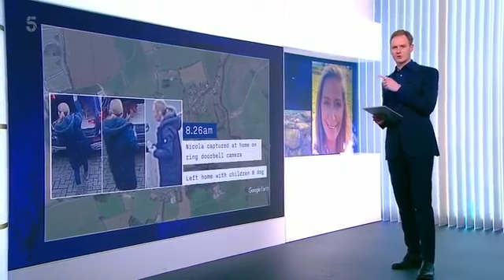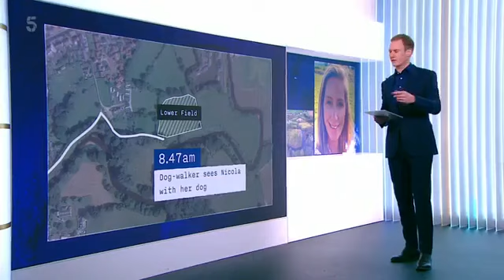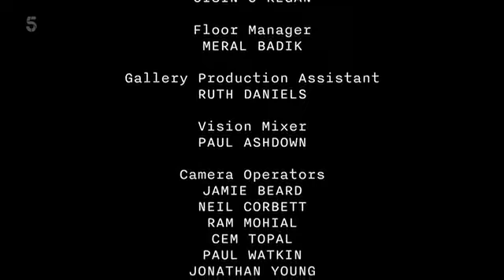Vanished Where Is Nicola Bulley 02